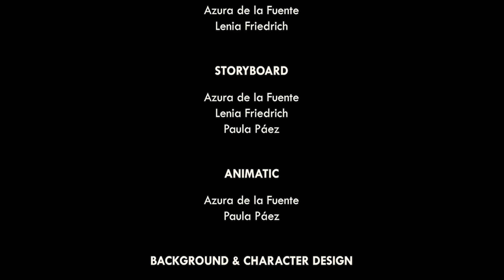Dead Man's Eyes - Take Off Soon (Official Video w/ Subtitles)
Take Off Soon was written and produced by Dead Man's Eyes

Video created by Paula Páez & Azura de la Fuente.